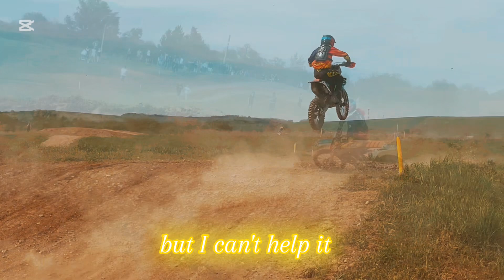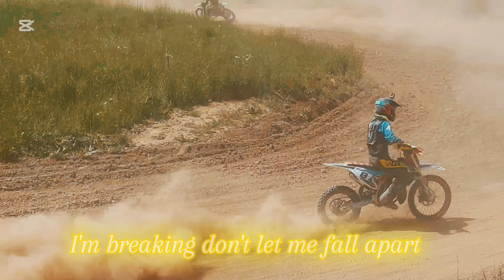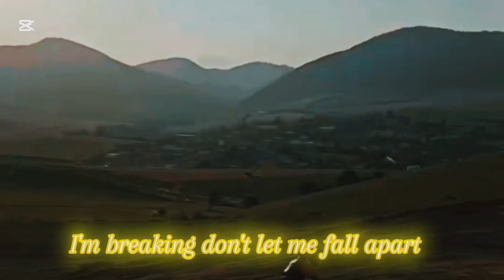MOTOCROSS SEASON 2024 IS OVER !!!